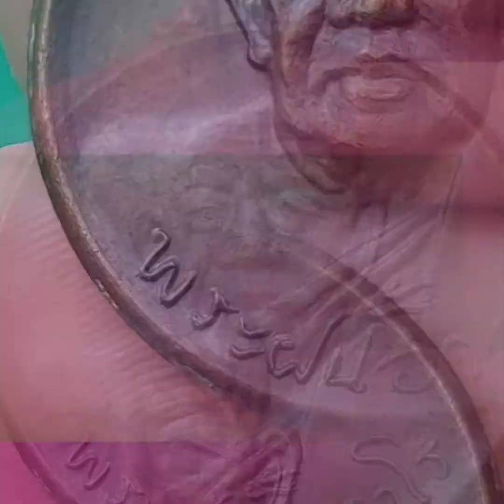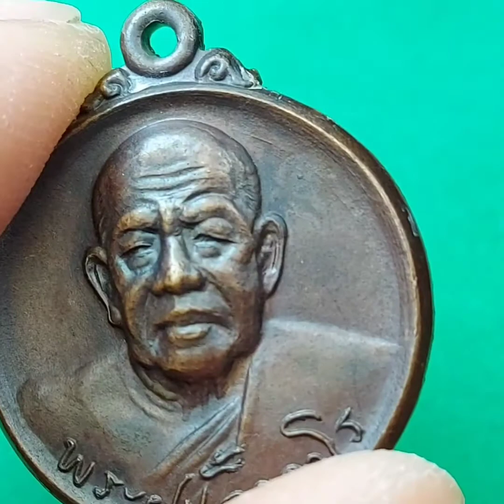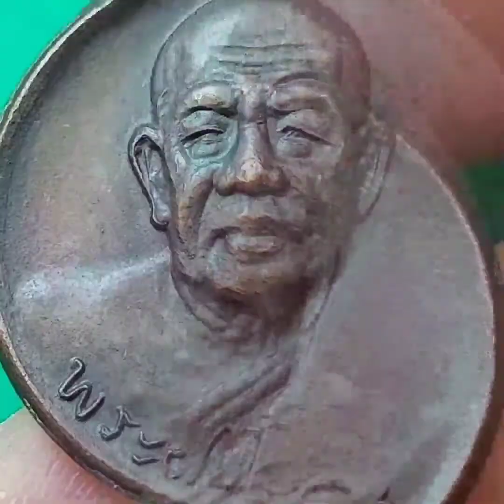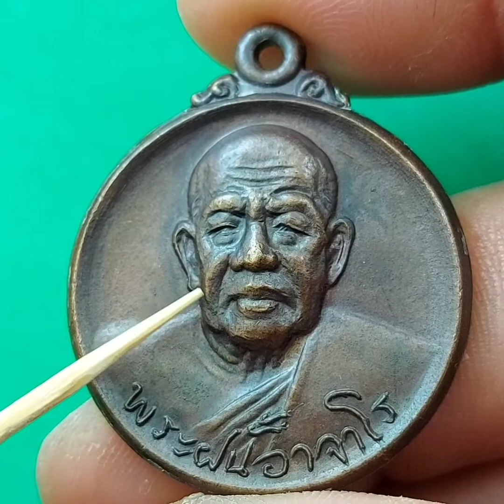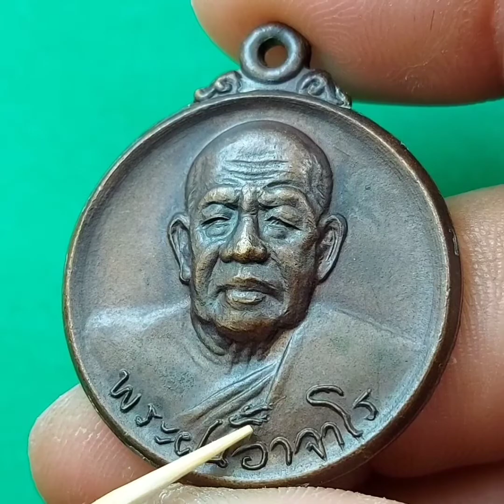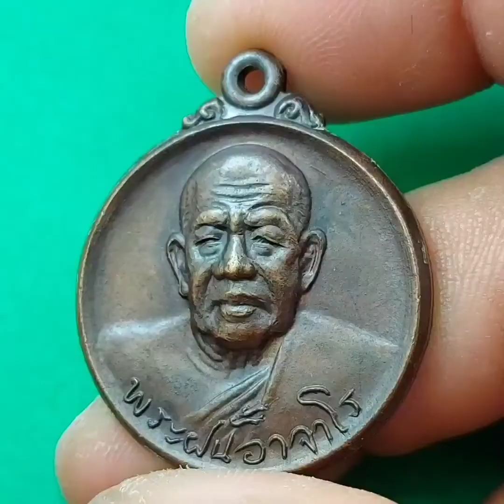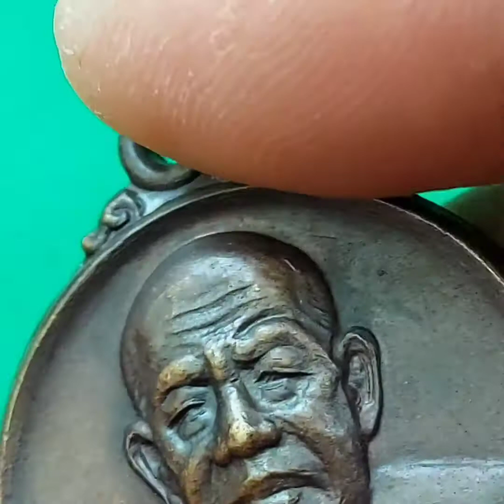ส่องเหรียญ ลายเซ็นใหญ่/ทำเนียบเหรียญรุ่นที่ 107 ปี 2519/เหรียญพระอาจารย์ฝั้น อาจาโร/ก้างนาโค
เหรียญ ลายเซ็นใหญ่ ทำเนียบเหรียญ รุ่นที่ 107 ปี 2519 ที่บรรจุใว้ใน ทำเนียบเหรียญ ของ พระอาจารย์ฝั้น อาจาโร
สร้างถวายโดย คุณ เสงี่ยม คมนามูล ที่ระลึก ครบรอบ 77 ปี ของ พระอาจารย์ฝั้น อาจาโร ในวันที่ 20 สิงหาคม พ.ศ.2519  และ แจกในงาน สร้างโรงพยาบาล อ.พรรณานิคม จ.สกลนคร
เนื้อที่จัดสร้าง มี เนื้อทองแดง สีน้ำตาล